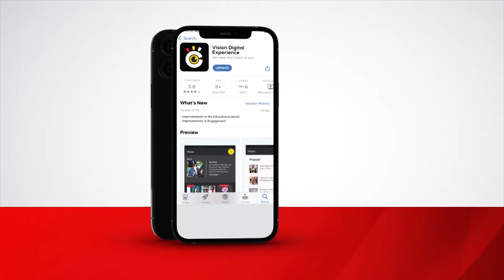It is middlemen exploiting taxpayers URA